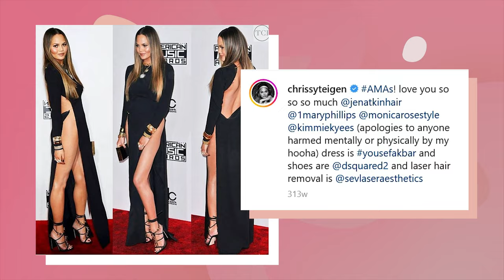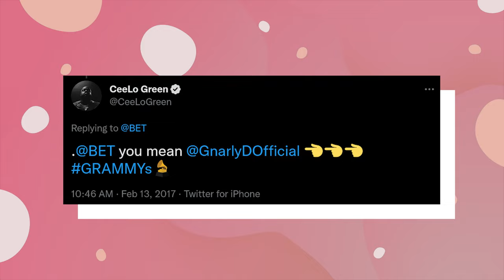20 Most Controversial Red Carpet Looks Of All Time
Walking the red carpet is a celebrity’s chance to show off their style, kind of like a runway. And in the world of celebrity, making a statement is like currency, and the easiest way to do that is on a carpet using fashion.

Sometimes making a statement means taking risks that could lead to a wardrobe malfunction in front of the world of cameras, while others just leave us speechless. In this video we are taking a look back at some of the most outrageous, but very iconic red carpet looks our favorite celebs have worn over the years.

From Bjork’s swan dress at the 2001 Oscars to A$AP Rocky wearing a quilt at the Met Gala. Some of these celeb looks leave you with more questions than answer, like was Nicki Minaj wearing any shoes on the 2011 VMAs red carpet?

We’re also wondering if Rihanna, Megan Fox, and Miley Cyrus were cold in their barely-there dresses. There are some looks that even the celebs themselves were a little nervous about, like Bella Hadid and her golden lungs necklace, while other didn’t even think twice about their soon-to-be iconic, like JLo in the only green dress worth talking about in the last couple decades. These celebs aren’t afraid to take risks and we love that for them!

Do you think these looks are just right or going too far in the name of fashion?

Chapters:
00:00 Intro
00:32 JLo’s Jungle Dress
01:02 Bella Hadid Gold Lungs
01:32 Rihanna’s Swarovski Dress
02:08 Cardi B’s Gold Mask
02:41 Lil Nas X’s Feathered Ensemble
03:12 Lady Gaga & the Meat Dress
03:44 Megan Fox’s Sheer Dress
04:11 Britney Spears’s Denim Look
04:45 Miley Cyrus’s Silver Suspenders
05:15 A$AP Rocky’s Quilt
05:43 Björk’s Swan Dress
06:04 Katy Perry 2009 Brit Awards
06:31 Lupita Nyong’o’s Camp Look
06:59 Nicki Minaj 2011 VMAS
07:25 Lady Gaga’s Egg
07:53 Jared Leto & his Head
08:17Chrissy Teigen AMAs 2016
08:43 Billy Porter’s Chandelier
09:08 Rita Ora’a Bathrobe Gown
09:34 Golden CeeLo Green
10:02 Outro

Written by: Elizabeth Oloidi
Narrated by: LanessaVO
Edited by: Steven Sune